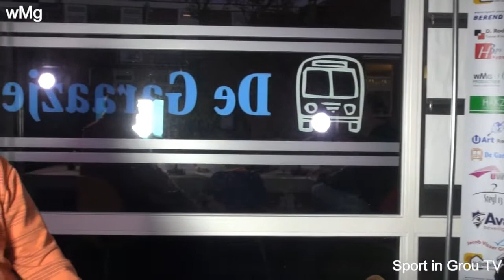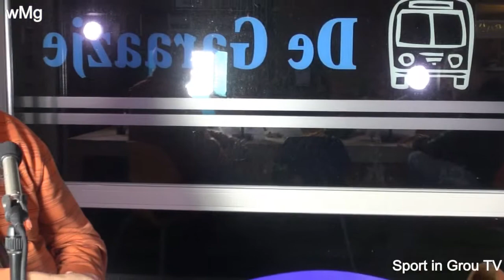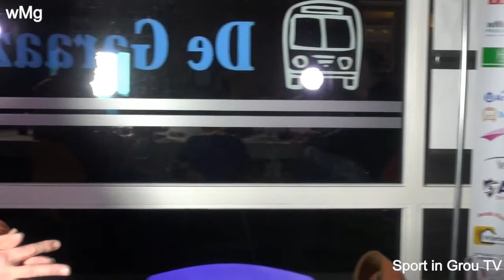IJszeilen Grou van start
IJszeilen Grou is van start. Rick Schuller in gesprek met Sport in Grou TV.